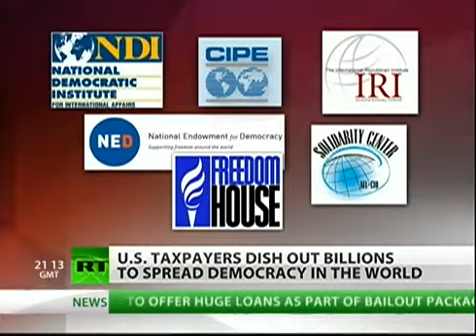Propaganda Business - US Taxpayer Billions Used To Spread Global Corporate Agenda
***ORIGINAL UPLOAD BY RTAmerica*** Permission to repost granted.

Over the past two decades, the US Agency for International Development has spent more than $9 billion dollars promoting Washington's formula for democracy. The programs are in practice in more than 100 countries. Most of the money that is directed for this effort comes directly from Congress and is distributed by the US State Department.

"The conscious and intelligent manipulation of the organized habits and opinions of the masses is an important element in democratic society. Those who manipulate this unseen mechanism of society constitute an invisible government which is the true ruling power of our country.
If we understand the mechanism and motives of the group mind, it is now possible to control and regiment the masses according to our will without their knowing it."
- Edward Bernays

"We are grateful to the Washington Post, New York Times, Time Magazine and other great publications whose directors have attended our meetings and respect their promises of discretion for almost 40 years. It would have been impossible for us to develop our plan for the world if we had been subject to the bright lights of publicity during those years.
But, the work is now much more sophisticated and prepared to march towards a WORLD GOVERNMENT. The supranational sovereignty of an INTELLECTUAL ELITE and WORLD BANKERS is surely preferable to the national autodetermination practiced in past centuries."
- David Rockefeller (CFR speech)